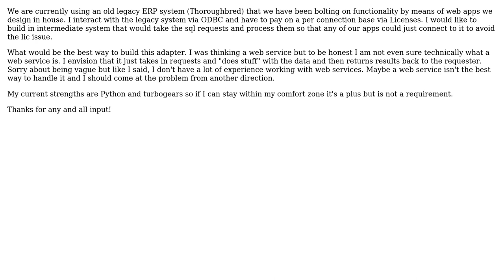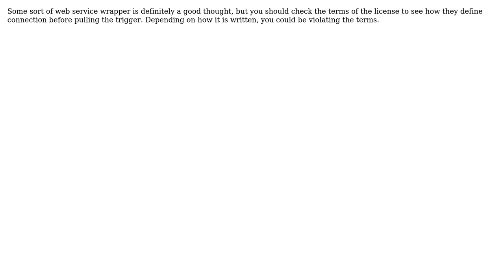ODBC Lic Restrictions / Need way around limitation here are me thoughts? What do you suggest?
With thanks & praise to God, and with thanks to the many people who have made this project possible! | Content (except music & images) licensed under CC BY-SA | Music | Images & others | With thanks to user Wyatt Barnett user S.Lott user Ominus user Michael K and the Stack Exchange Network Trademarks are property of their respective owners. You are responsible for your own actions.